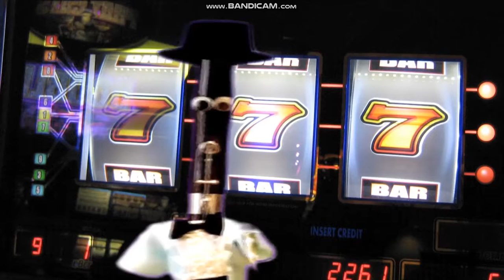Bassoon's Night Out Song in Low Tone